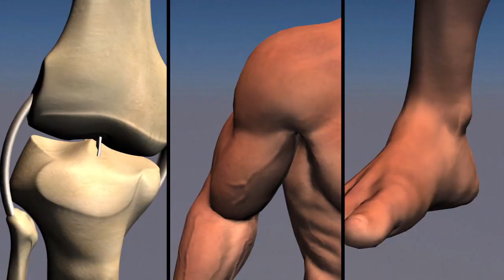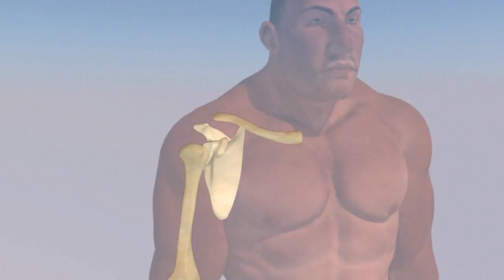Rugby injuries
A professional sport since 1995, rugby is extremely physically demanding. Over 20 years, players have transformed, bigger and stronger than before, while the game is faster and more hard-hitting. Videographic about common rugby injuries.VIDEOGRAPHIC